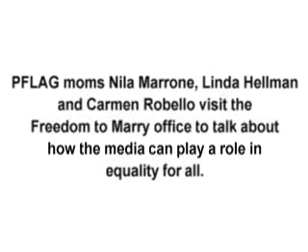PFLAG moms on the role of the media in equality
PFLAG moms Nila Marrone, Linda Hellman, and Carmen Robello visit the Freedom to Marry office to talk about how the media can play a role in equality for all.